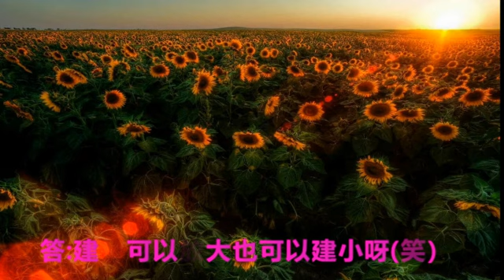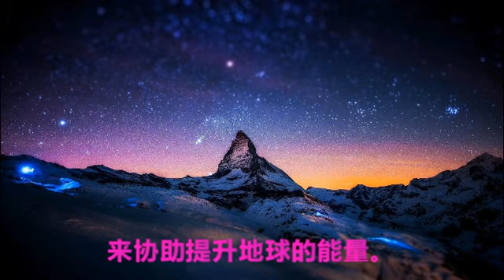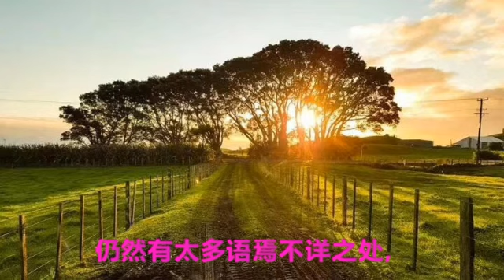道成催眠：地球对宇宙到底有多重要？